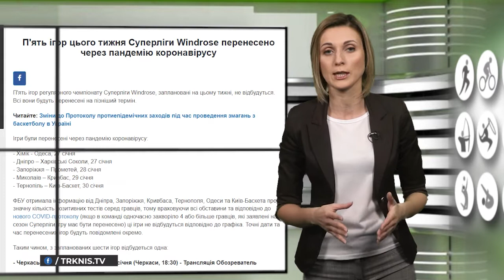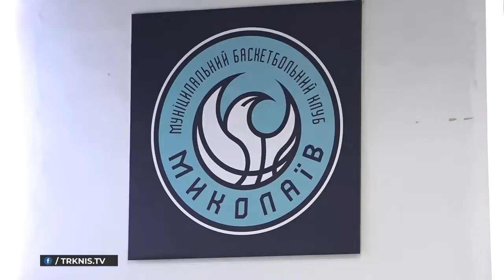Чи реально вийти у плей-офф? Інтерв'ю з керівництвом і гравцями МБК "Миколаїв".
Автор: Тетяна Коренківська
Оператор: Ігор Федчишин